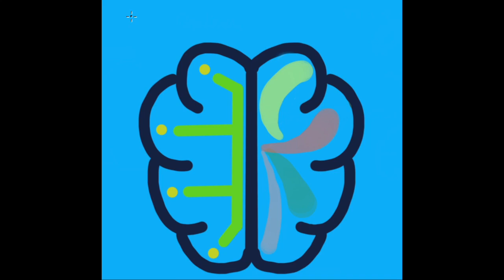Gaz du sang en 7 étapes - Approche systématique - Partie 2 - Docteur Synapse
Analyse des Gaz du sang en 7 étapes.

Références :
1. AARC clinical practice guideline. Sampling for arterial blood gas analysis. American Association for Respiratory Care. Respir Care 1992; 37:913.

2. Asif M, Sarkar PK. Three-digit Allen's test. Ann Thorac Surg 2007; 84:686.

3. Guidelines for the measurement of respiratory function. Recommendations of the British Thoracic Society and the Association of Respiratory Technicians and Physiologists. Respir Med 1994; 88:165.

4. Williams AJ. ABC of oxygen: assessing and interpreting arterial blood gases and acid-base balance. BMJ 1998; 317:1213.

5. Hansen JE. Arterial blood gases. Clin Chest Med 1989; 10:227.

6.   Mauricio Danckers. Medscape "Arterial Blood Gas Sampling".

7.   Iain A M Hennessey, Alan G Japp, Éric Raynaud de Mauverger. "Gaz du sang facile"